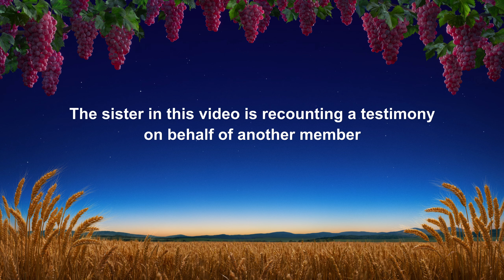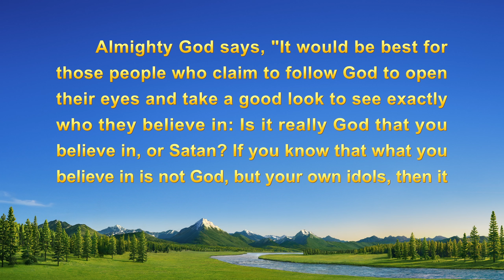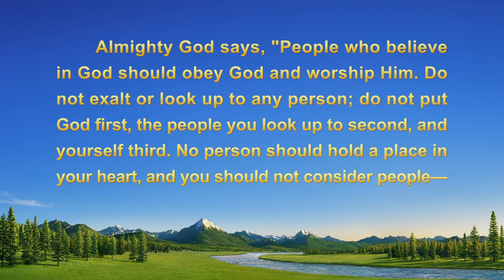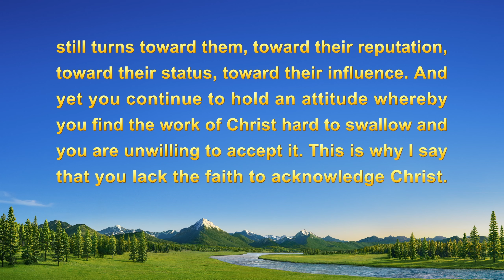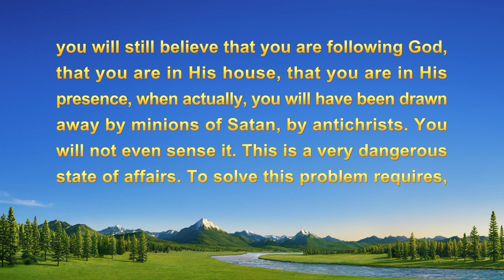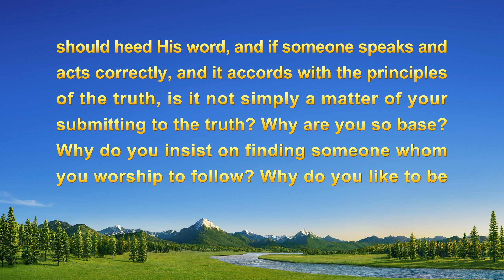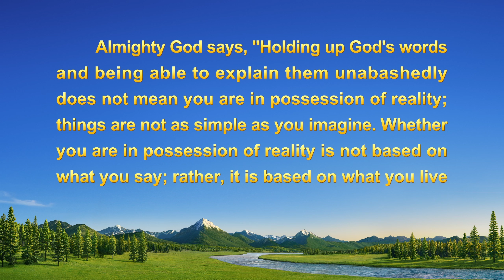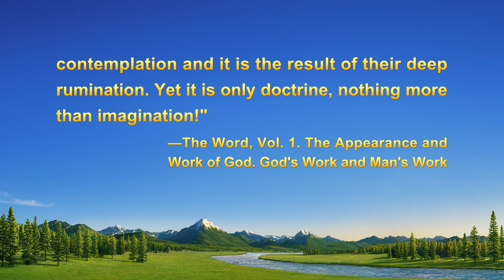2022 Christian Testimony Video | "Reflections After Blindly Worshiping People"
2022 Christian Testimony Video | "Reflections After Blindly Worshiping People"

She's responsible for a church's work. Seeing how clear and eloquent her leaders' fellowship is, she can't help but admire them. When they unexpectedly admit fault and resign, she becomes negative and misunderstands things. She thinks she doesn't match up to those leaders, so she certainly can't do a good job. She eats and drinks God's words and self-reflects. Why does she believe in God but worship people? What does she learn about herself? What mistaken perspectives does she shift?